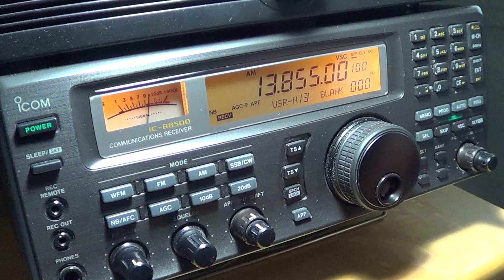Interesting carrier and digital signal 13855 khz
Sounds like a carrier with digital transmission in it ... or is it just 2 signals close to the frequency heard at 0000 UT july 3rd 2013